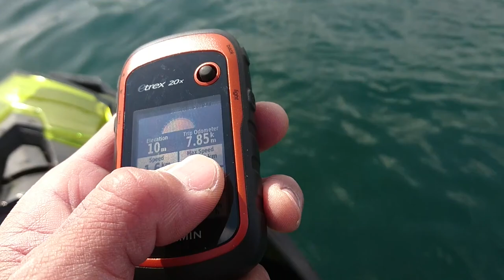シードゥ RXP-X260 2012年モデル 正規ディーラーモノ 水上テスト